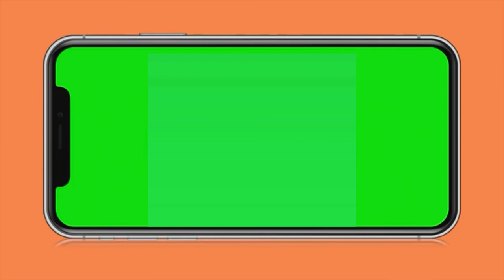iPhone Green Screen |No Copyright |free to use